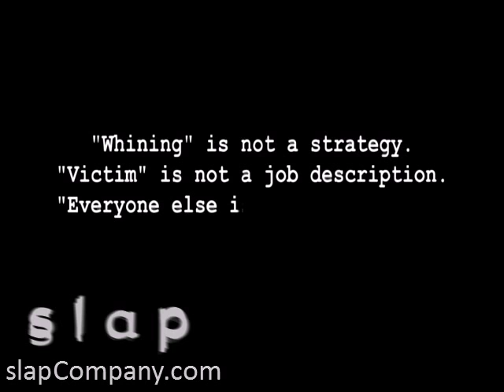Live Keynote Speech: Tough Times, Tougher Teams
Managers the world over have elaborate excuses to explain why poor performance is rarely their own fault and instead the result of forces beyond their control—they're quick to blame acts of God, mysterious forces of nature and global events. Are you managing in maddening times? Sure, but who cares? What's important is what you do about it; the job of management is to bring good answers to bad circumstances. The least successful companies blame everything for their problems—everything except their own response to those problems. The most successful companies take the same accountability for their mistakes as for their successes. In this blistering, funny and empowering keynote speech, Stan will debunk the most common excuses for poor performance and provide the foundation for creating a solution mentality throughout any company.

"We are the premier event for large associations to consider keynote speakers. Stan Slap was the star of the show. He was absolutely amazing both in his own thought leader session of 500 people, which was standing room only, and in the general session in front of 3,000 people. You cannot believe how many positive comments I heard about his presentation."

Anne Blouin
Chief Learning Officer
AMERICAN SOCIETY FOR ASSOCIATION EXECUTIVES